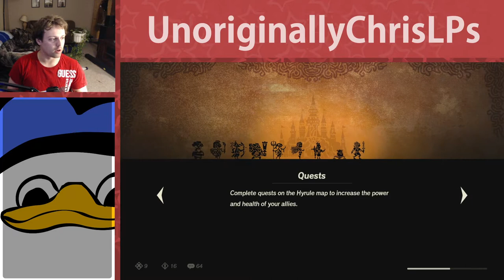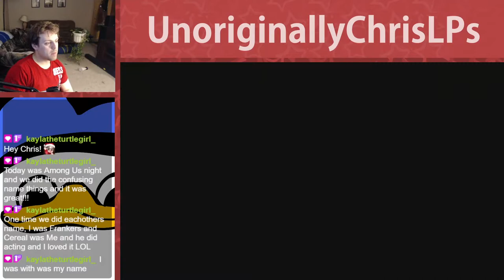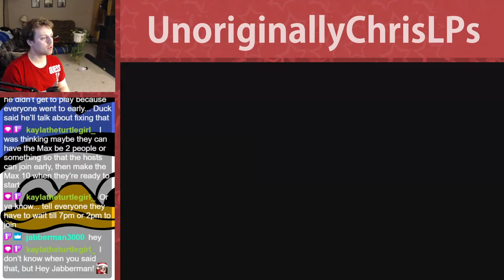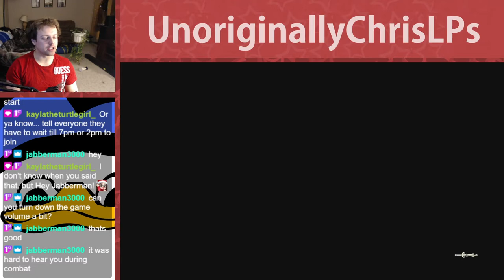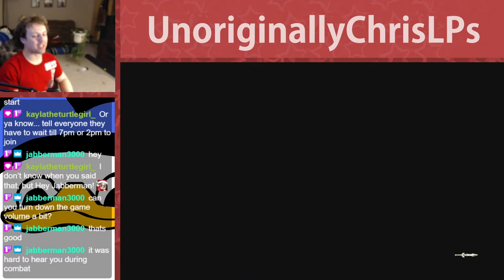Zelda Gets Put on the Naughty List || Part 8 || Hyrule Warriors: Age of Calamity